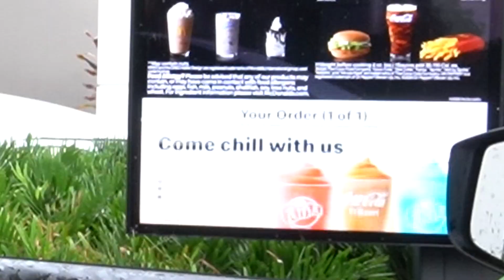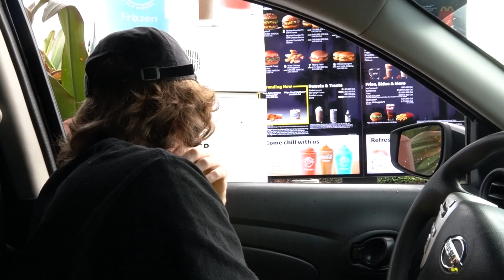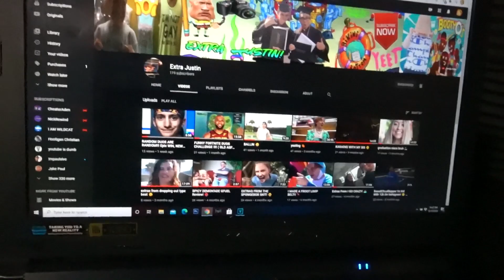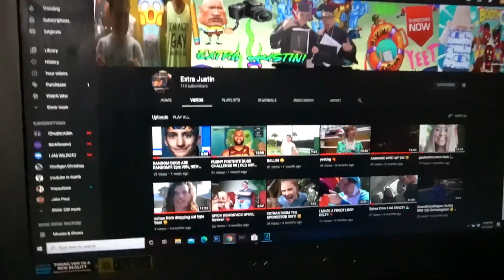Travis Scott Drive Thru Prank!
Messed Around in Drive Thrus, played hella sus music, and Vlogged!